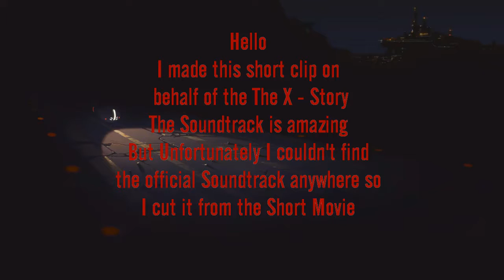X Story Soundtrack - Vitality Shusko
youtu.be/96ds226oA_U     X Story Short Anime CGI